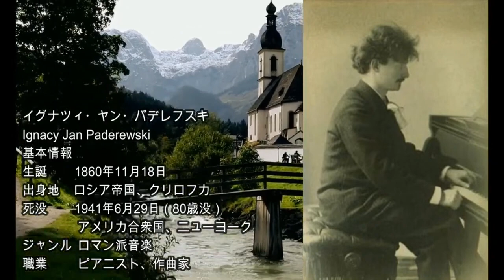パデレフスキ ：旅人の歌 Op 8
Enjoy this beautiful piece by Paderewski, Chants du voyageur, Op.8. This song is about a traveler's journey, and conveys the feeling of hope and longing that comes with traveling.

If you're looking for a beautiful and emotive piece of classical music to listen to while you're traveling, then I recommend checking out Chants du voyageur, Op.8 by Paderewski. This song is about a traveler's journey, and conveys the feeling of hope and longing that comes with traveling. Whether you're a traveler or not, I think you'll appreciate this beautiful piece of music!

00:00 1. (G minor)
03:31 2. (A minor)
05:58 3. (B major)
09:40 4. (B minor)
13:33 5. (A major)

演奏者ページ    Peter Bradley-Fulgoni (piano)
公開者情報        Peter Bradley-Fulgoni
備考                    recorded in February 2019 at St. Paul's Hall, Huddersfield University: Peter Hill, sound engineer

イグナツィ・ヤン・パデレフスキ
Ignacy Jan Paderewski

基本情報
生誕 1860年11月18日
出身地 Flag of the Russian Empire (black-yellow-white).svg ロシア帝国、クリロフカ
死没 1941年6月29日（80歳没）
アメリカ合衆国の旗 アメリカ合衆国、ニューヨーク
ジャンル ロマン派音楽
職業 ピアニスト、作曲家
イグナツィ・ヤン・パデレフスキ（Ignacy Jan Paderewski, 1860年11月18日 - 1941年6月29日）は、ポーランドのピアニスト・作曲家・政治家・外交官。高名なピアニストである一方、ポーランドの首相を務めたことで知られる。

生涯
第1次世界大戦後に発足したポーランド第二共和国の第2代首相。氏名はフランス語式に簡略化して、Ignace Paderewskiと綴られることがある。日本ではパデレフスキーとも表記される。

幼少時
現在ウクライナ領となっているポドリア地方の寒村(クルィウフカ Kuryłówka) に生まれる。父親はポーランド貴族（シュラフタ）で、自宅の屋敷で経済学者として働いていた。生母はパデレフスキを産んで数ヵ月後に逝去したため、パデレフスキは遠い親族によって育てられた。

パデレフスキは幼年期から音楽に興味を示し、初めは個人教師についてピアノを学んだ。1872年、12歳でワルシャワ音楽院に進学し、グスタフ・ログスキ（Gustaw Roguski）に和声学を、ユリウシュ・ヤノータ（Juliusz Janotha）とヤン・スリウィンスキ（Jan Śliwiński）にピアノを習う（ただし、この時期は「あなたはピアノに向いていない」と言われるなどピアノ教師に恵まれなかったと後年自伝で述べている）。1878年に卒業後、母校のピアノ科で教師になるよう依頼され、それを引き受ける。1880年にアントニナ・コルサクヴナ (Antonina Korsakówna) と結婚し、まもなく最初の子アルフレト (Alfred) が生まれた。

しかしながら翌年になると長男の障害が判明し（1901年に死去）、10月にアントニナ夫人も亡くなってしまう。パデレフスキは音楽に献身することを決心して、1881年にベルリンに留学して、フリードリヒ・キール (F. Kiel) とハインリヒ・ウルバン (Heinrich Urban) に作曲を師事。1884年にウィーンに移り、ウィーン音楽院でレシェティツキに入門する。1885年から1886年までシュトラウスブルク音楽院で教鞭を執った後、1887年にはウィーンでのデビューを果たした。いくつかの文献には「作曲とピアノ、どちらも大したことなかった」とあるが、これは全くの間違いである。

国際ピアニストとして

パデレフスキ（1894年）
やがて大変な人気を集めるようになり、その後の出演は（1889年パリ、1890年ロンドン）大成功となった。パデレフスキの輝かしい演奏は大熱狂を巻き起こし、ほとんど異様なほどの長さに渡って賞賛の的となった。パデレフスキの成功は、1891年にアメリカ合衆国においても繰り返された。パデレフスキの名は、たちまち高水準のピアノ演奏と同義となり、社交界が彼に跪いたのである。パデレフスキは、万全の技術を身につけるのに忍耐力が必要なことを、以下のように述べ、多くの人に記憶されてきた。「一日練習を怠ると自分には分かる。二日怠ると批評家に分かる。三日怠ると聴衆に分かってしまう。」（ “If I miss one day’s practice, I notice it. If I miss two days, the critics notice it. If I miss three days, the audience notices it.” ）ただし、ベルリンにはブゾーニとゴドフスキーがいたので、パデレフスキの評価はそこまでにはならなかった。

1899年にドゥ・ローゼン (de Rosen) 男爵未亡人ヘレナ・グルスカ (Helena Górska) と結婚し、1900年以降はめったに人前で演奏しなくなった。その代わりに作曲家として、それも主にピアノ曲の作曲家として有名になった。1901年にはオペラ《マンル Manru》がドレスデンで上演された。1908年には演奏時間が70分を超える大作交響曲ロ短調Op.24『ポーランド』を作曲。また、夫婦で社会事業や寄附活動も行なった例えば、貧しい農家の子女のために学校を開いたほか、1910年には、ドイツ騎士団に対するポーランドの戦勝500周年を記念して、古都クラクフの住民にモニュメントを贈った。また同年には、ショパン生誕100周年記念のモニュメントも建てている。1913年にパデレフスキはアメリカ合衆国に居を構え、サンフランシスコに2000エーカーのブドウ畑を所有し、ワイン製造業を興している。

政治家として

首相となったパデレフスキの下でのポーランド共和国政府の公式写真（1919年）
第1次世界大戦中にパデレフスキは、パリの「ポーランド民族委員会」の活動家となった。ポーランドは当時まだドイツ帝国やオーストリア・ハンガリー二重帝国の支配下にあり、この委員会は三国協商側から、連合国側ポーランドの代表と見なされていた。パデレフスキはこの組織のスポークスマンとなり、ロンドンにおける「ポーランド回復基金」など、その他の社会組織や政治組織をまもなく立ち上げた。1918年4月に、パデレフスキはニューヨーク市で、「アメリカ・ユダヤ人委員会」の指導者（ルイス・マーシャルなど）に会い、ユダヤ教徒を同権とすることと引き換えにポーランドの領土的回復の野心を支援してもらおうと交渉を持ち掛けたが、失敗したという。第1次世界大戦の末期、まだポズナニ市と大ポーランド全域の運命に決着がついていなかった時期にパデレフスキはポズナニを訪れ、1918年12月27日の演説において、ポズナニのポーランド人住民がドイツに対して武力蜂起を起こすように呼びかけた。

1919年に新生の独立ポーランドにおいて、パデレフスキはポーランド首相と外務大臣を兼務した（1919年1月 - 11月）。為政者としてパデレフスキは、ポーランドを代表してパリ講和会議に出席した。任期を終えると、国際連盟ポーランド大使を勤めた。

1922年にパデレフスキは政界を引退し、演奏活動に復帰した。長い中断の後での最初の演奏会はカーネギー・ホールで催され、目ざましい成功を遂げた。やがてスイスのモルジュに転居した。1926年のユゼフ・ピウスツキによるクーデターの後、パデレフスキは体制翼賛法案に反対する活動家となった。1936年に反体制メンバーがスイスのパデレフスキの邸宅で署名を行った。この間、1929年にヘレナ夫人が心の病から社会事業を続けられなくなり、1934年に亡くなった。1937年には映画『月光の曲（英語版）』に主演した。

晩年

米国・アーリントン国立墓地に埋葬されるパデレフスキ（1941年7月5日）
「1939年ポーランド祖国防衛戦争（ポーランド9月作戦）」の後にパデレフスキは国政に復帰し、1940年には、ロンドンにおける「ポーランド国家評議会」、すなわちポーランド亡命政府の指導者になった。今や80歳の芸術家が、再びポーランド回復基金を発足させ、財源確保のために何度か演奏活動を行なったのである（最も有名なのはアメリカ合衆国での演奏会）。このような演奏旅行の最中に、パデレフスキは1941年6月29日の午後11時に、ニューヨーク市に客死した。亡骸はアーリントン国立墓地に葬られたが、1992年にその遺灰がワルシャワに持ち帰られ、レフ・ヴァウェンサ大統領とジョージ・H・W・ブッシュ米国大統領が列席する中、ワルシャワ聖ヨハネ聖堂の地下霊廟に埋葬された。

目下のところポーランドの大都市では、パデレフスキにちなんで通りの名前が付けられている。ニュージャージー州パースアンボイの通りも、パデレフスキを称えてつけられた。ちなみに、ポズナニ音楽アカデミーの名もパデレフスキにちなんでいる。

創作
ピアニストとしては一大巨頭であるパデレフスキも、作曲活動では全く振るわなかった。例外的に「パデレフスキのメヌエット」として知られる6つの演奏会用ユモレスクの第1曲「メヌエット」は演奏も平易であること、親しみやすい旋律からピアノ発表会などの曲目として人気がある。近年は、日本人によるピアノソナタの録音がなされるなど、メヌエット以外の曲も再評価が進んでいる。

その振るわなかった作曲活動も「後期ロマン派から近代の橋渡しとしては成功した」という見解もある一方、「盛期ロマン派から現代音楽の黎明期までを作曲家として活動するのは非常に困難だったから演奏家に転じた」という見解もある。同時代を生きて同類の失敗をした作曲家にツェムリンスキーがおり、似た評価を受けている。